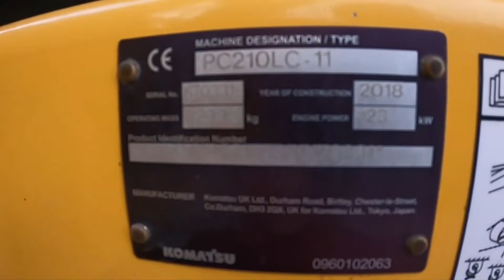Demonstration video Komatsu PC210LC-11 excavator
Komatsu PC210LC-11 excavator  @Delta Machinery